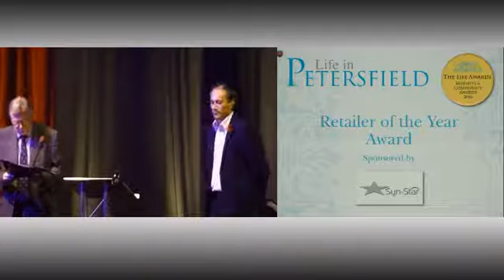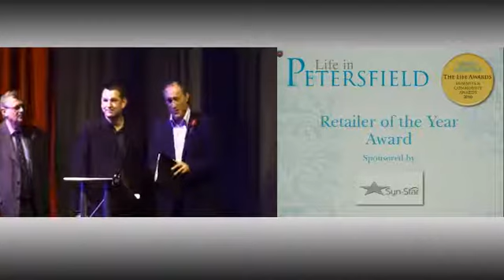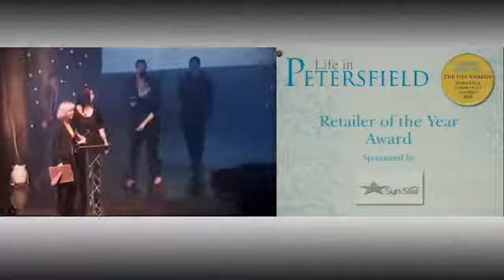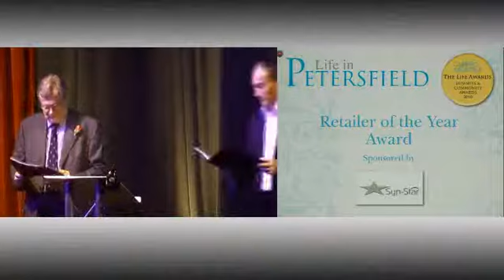Life in Petersfield Business and Community Awards 2010 - Retailer of The Year